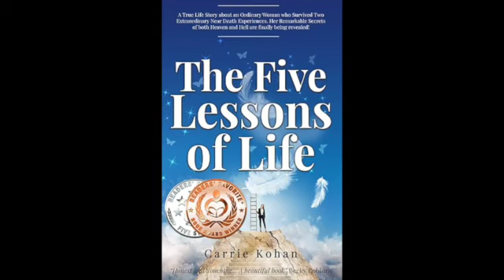Book Review: The Five Lessons of Life (Trigger Warning) by Carrie Kohan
In this book we are introduced to Prageet Harris.

This Podcast answered questions that I had asked Divinity:
Channeler EXPOSES Alarming Future: What Lies Ahead for Us? | Prageet Harris & Julieanne Conard